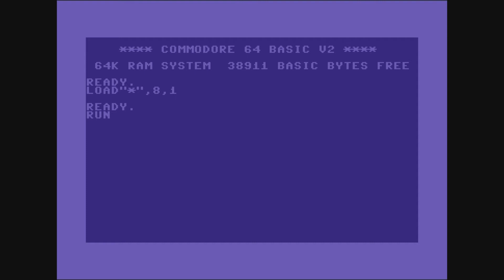C64 Intros: X-Large Intro Collection!